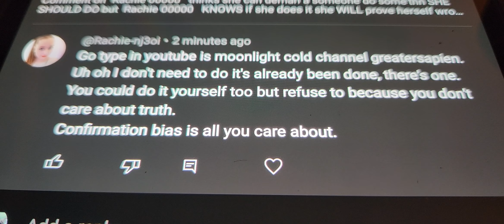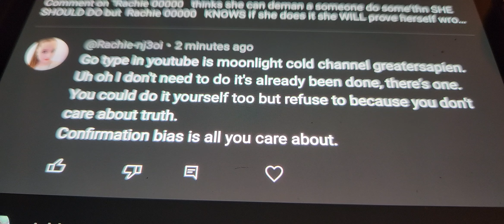yeah,,, let's talk moon light is cool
@Rachie-nj3oi   ,,, bring @ShawnHawkins666   @FTFEOfficial
‎@GloberMom  and the rest of the shills along,,,, should be fun,,,,
@Rachie-nj3oi   won't shut up so let's do this now,,,,